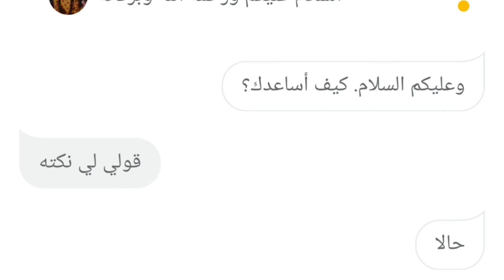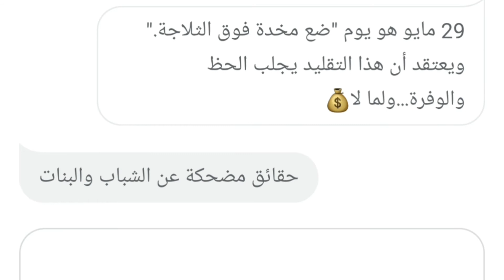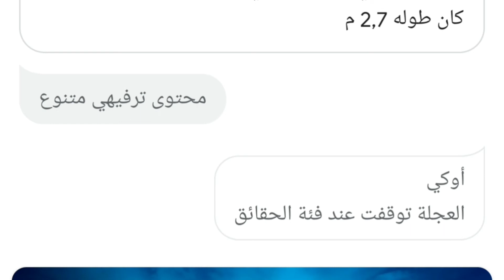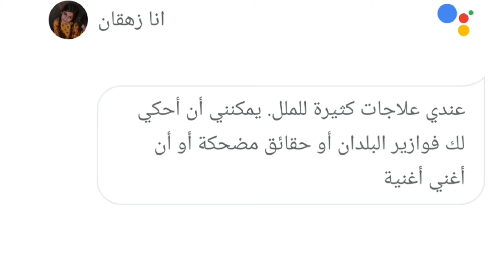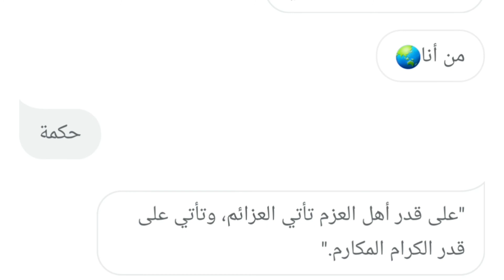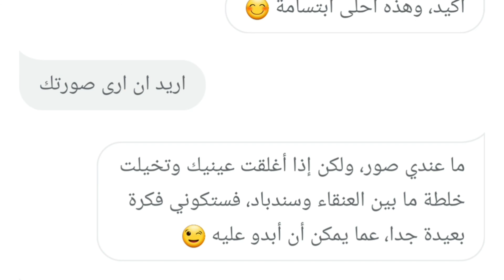تكلمت مع سيري وقالي لي لغز وخليته يضحك 🤣🤣